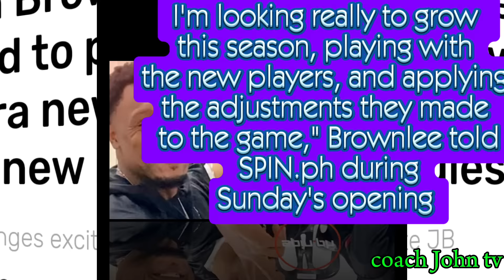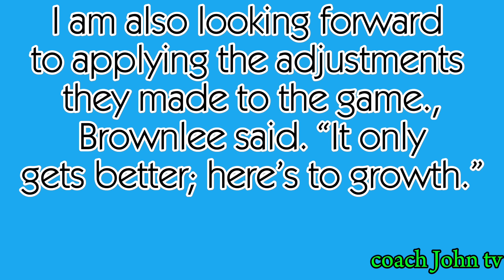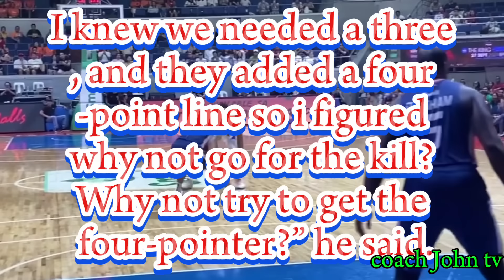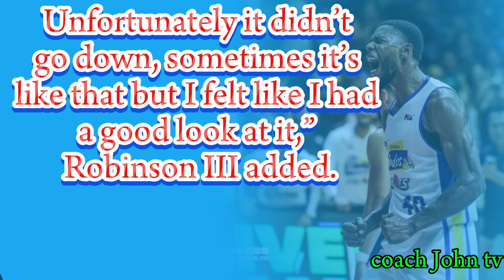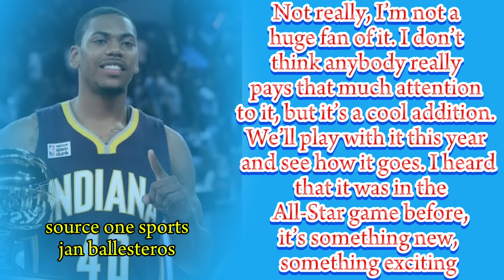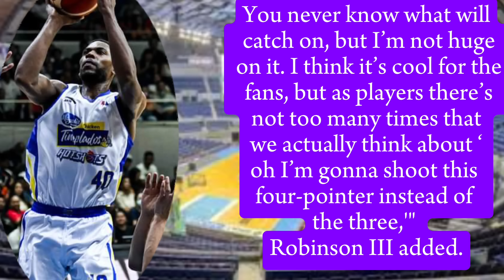JB EXCITED SA MGA BAGONG TEAMMATES SA BGSM (MAGNOLIA IMPORT ITO ANG SINABI SA 4 POINTS NG PBA)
ayaw ng magnolia import sa 4 point Ng PBA